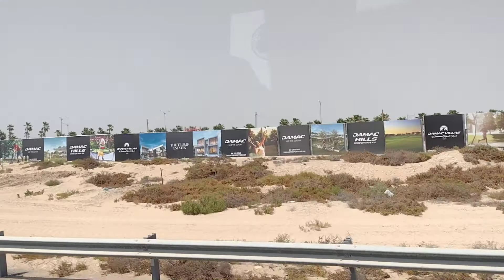Dubai life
@Dubai travell
Dubai city
Dubai bus